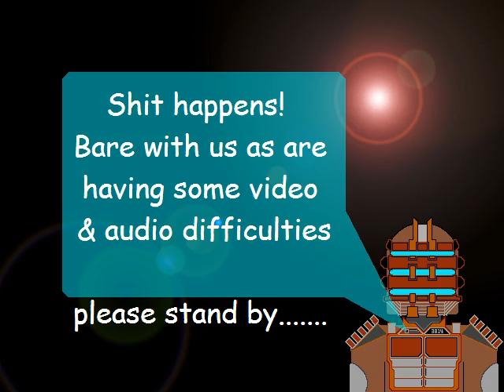Dead Space #39 Walkthrough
An Xbox 360 run through with Jered, Chad, and Tammy.